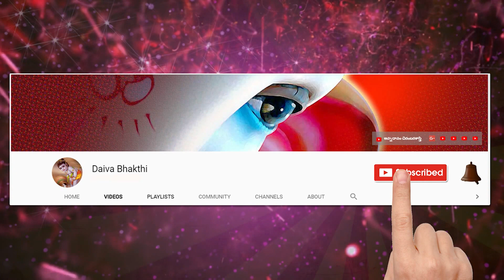09-04-2019 Daivabhakthi Panchagam || Muhurtas || దైవభక్తి పంచాంగం || తెలుగు పంచాంగం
వృశ్చిక రాశి,
vaara phalalu by Dasika Kameswari,
rasi phalalu in telugu,
rasi phalalu telugu today,
rasi phalalu and developers,
rasi phalalu book,